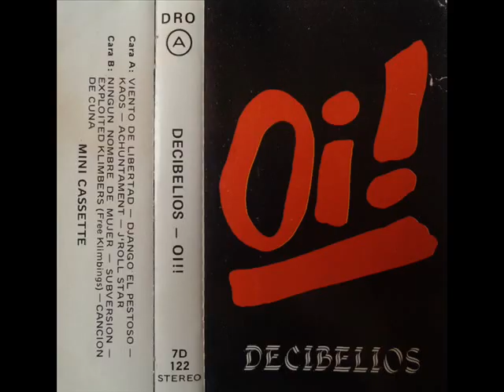03 - DECIBELIOS - Kaos (1985)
03 - DECIBELIOS - Kaos (1985)